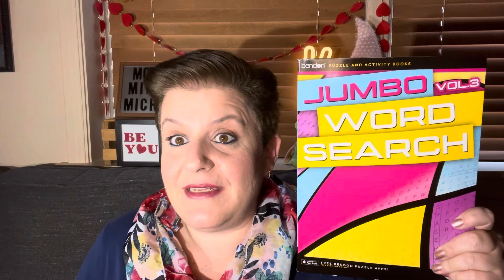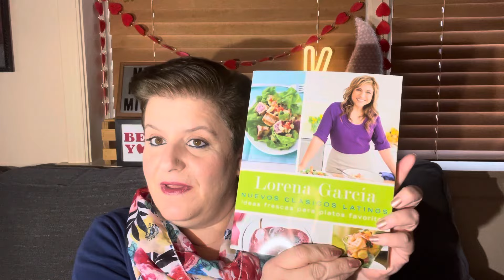Dollar Tree Haul!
Check out the good good Dollar Tree keeps bringing!